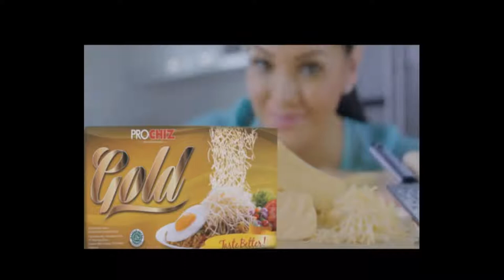Brokoli Chiz Taart by Chef Achen